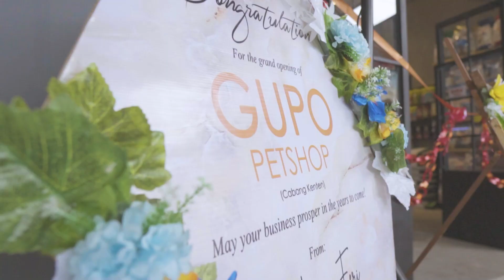Pembukaan Cabang Baru Gupo Petshop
Gupo Petshop merupakan salah satu Penerbit Santara yang telah mendapatkan pendanaan dari ratusan investor di Santara

Tanggal 10 April kemarin, Gupo Petshop sudah buka cabang barunya!
Lokasinya ada di daerah Kenten, tepatnya di: Jl MP Mangkunegara Blok A1 No. 6, Palembang (samping apotik Lintang).

Tidak hanya menjual produk-produk, untuk cabang baru Gupo Petshop yang ini, sekarang pelanggan sudah bisa membawa binatang peliharaannya untuk di-grooming juga.

Nantikan Penawaran Saham Bisnis Selanjutnya di app Santara